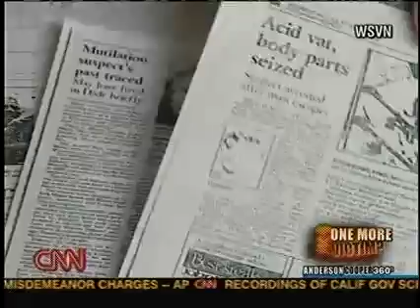Dahmer and Adam Walsh CNN Archive